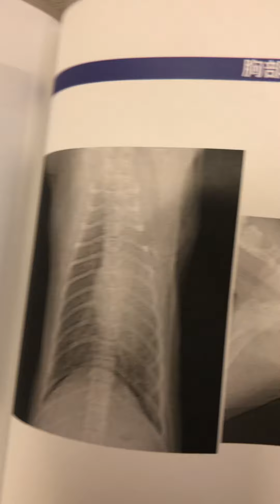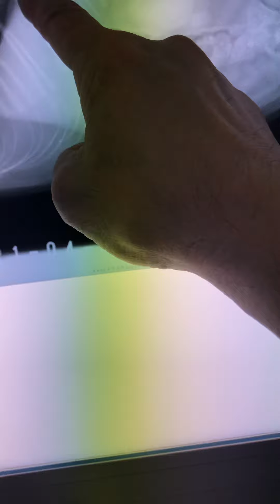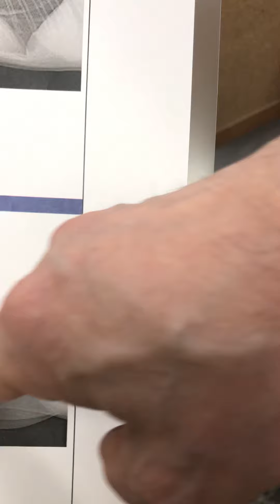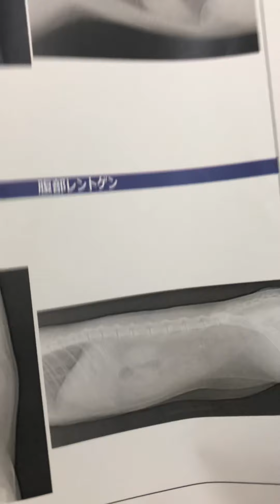⑩ノルウェージャンフォレストキャットの翠ちゃんのレントゲン検査所見